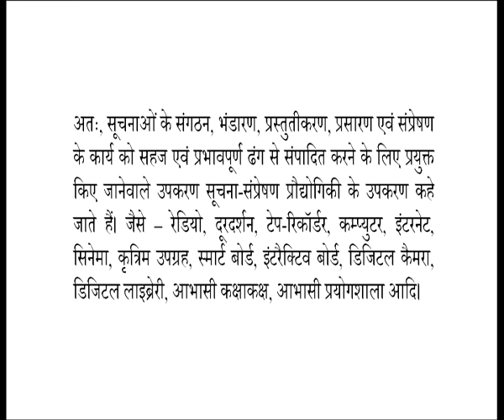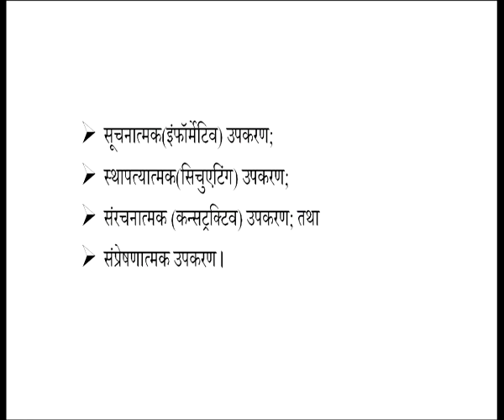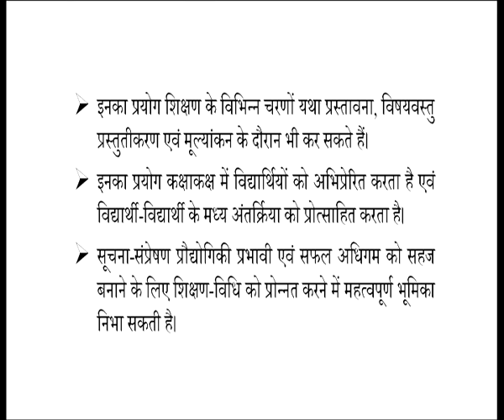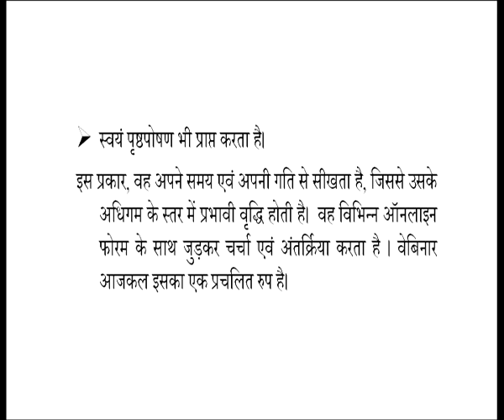502 Suchna sampreshan prodyogiki ke upkaran